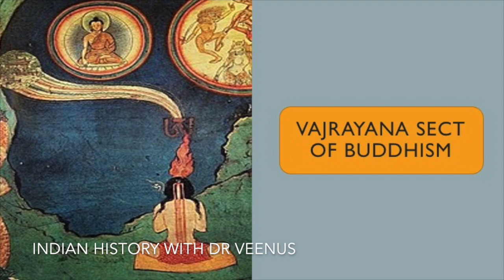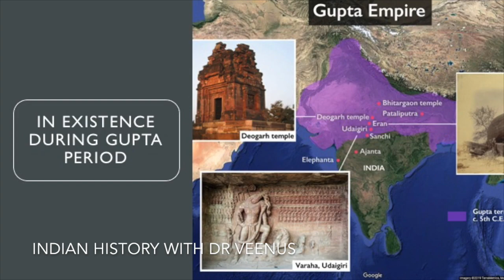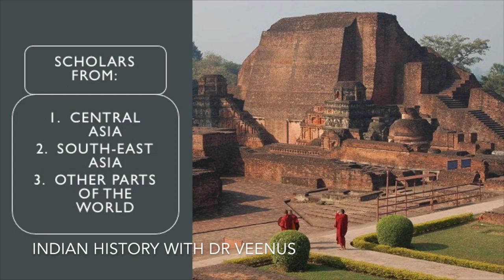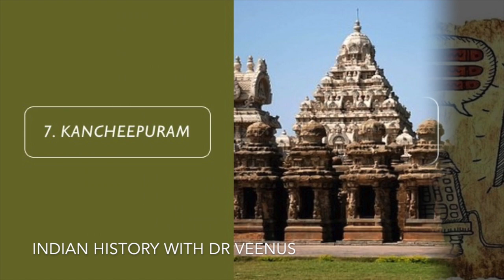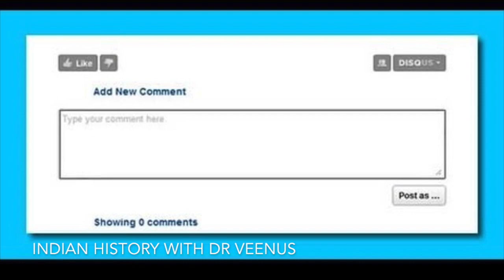Famous Universities of Ancient India (Nitin Singhania- Indian Art & Culture)- Dr Veenus Jain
India was known throughout the world for its education system and universities during ancient times. Some of the most famous universities of ancient India are:

0:10- Odantapuri
0:22- Vikramshila
0:53- Jaggadala
1:08- Valabhi
1:32- Nalanda
2:35- Takshashila
3:07- Kancheepuram
3:18- Manyakheta
3:33- Pushpagiri Vihara & Lalitagiri
3:45- Sharada Peetha
3:58- Nagarjunakonda

Script Courtesy: Indian Art & Culture By Nitin Singhania